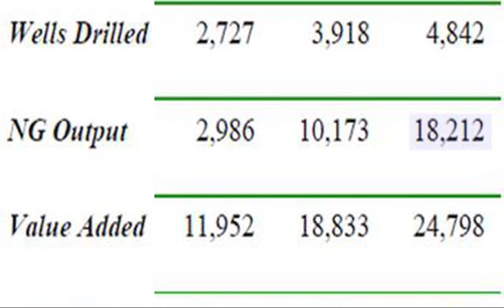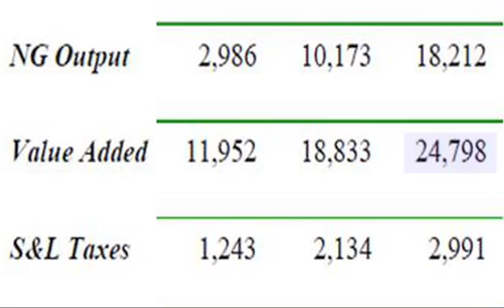The Economic Impacts of the Marcellus Shale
Timothy J. Considine, Ph.D. of Natural Resource Economics, shares his new study on natural gas production in the Marcellus Shale region and explains how a high-development in this region would fuel energy security, job-creation and our economy over the next decade.